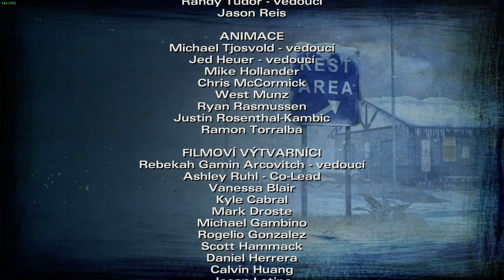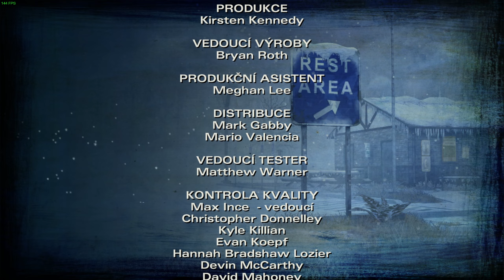The Walking Dead: Season Two - CZ Let's Play - 14 - To všechno byl jenom sen?!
Let's Play ze hry The Walking Dead: Season Two. Ačkoliv je tahle hra velmi populární v Česku i zahraničí a natáčelo jí už mnoho youtuberů, rozhodl jsem se, že to taky natočím a to kvůli tomu, že celá série The Walking Dead patří mezi moje nejoblíbenější hry.

PC:
- Grafická karta: GIGABYTE GeForce GTX 1660 OC 6G, 6GB GDDR5
- Procesor: Intel Core i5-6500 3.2GHz
- Zdroj: Be quiet! System Power 9 - 600W
- Základní deska: MSI B150 PC MATE
- 64bitový operační systém, Windows 10 Home
- 16GB RAM
- Verze rozhraní DirectX 12
- Monitor: GIGABYTE G27QC A